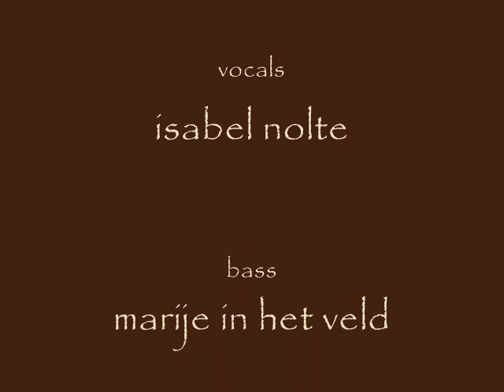No Shit Sherlock - Little Johnny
Just a record from a rehearsal of No Shit Sherlock, a bluesrockband from Enschede, Holland.